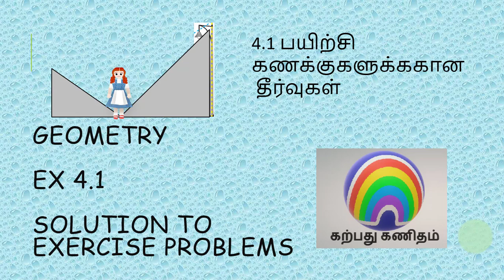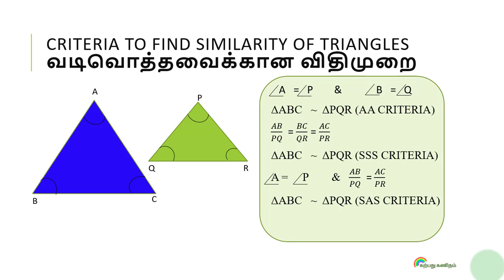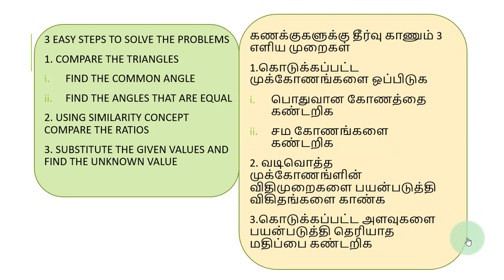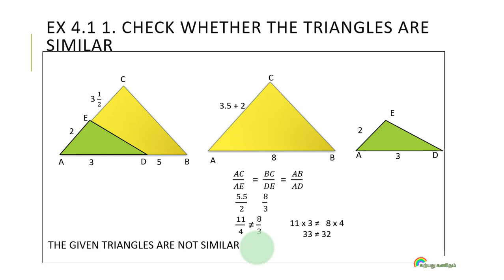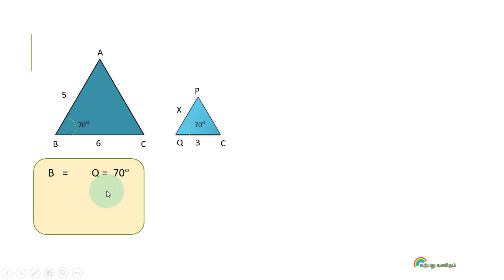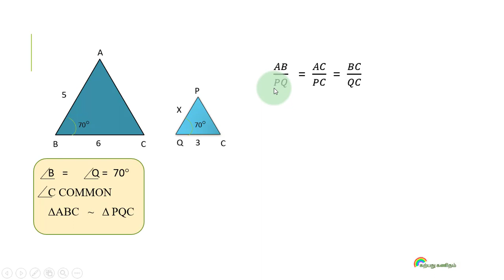10TH STANDARD samacheer syllabus Geometry solutions to exercise problems EX 4 1 Sum no 1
Step by step explanation and solution to the problems given in the chapter Geometry - exercise 4.1

karpadhu kanitham
karpathu kanidham